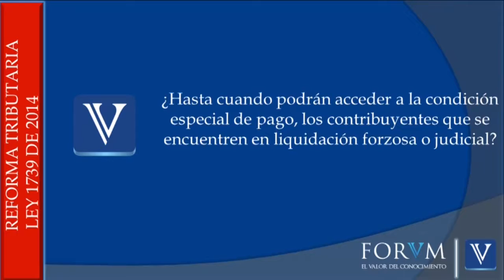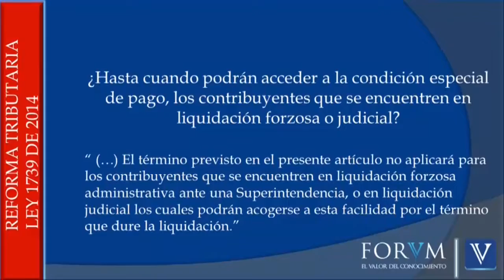Condición especial de pago para contribuyentes. Congreso de la República. [Derecho Tributario]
¿Hasta cuándo podrán acceder a la condición especial de pago, los contribuyentes que se encuentren en liquidación forzosa o judicial?.

TEMA: Condición especial del pago, amnistía.

1. ¿Hasta cuando podrán acceder a la condición especial de pago, los contribuyentes que se encuentren en liquidación forzosa o judicial?

“ (…) El término previsto en el presente artículo no aplicará para los contribuyentes que se encuentren en liquidación forzosa administrativa ante una Superintendencia, o en liquidación judicial los cuales podrán acogerse a esta facilidad por el término que dure la liquidación.”